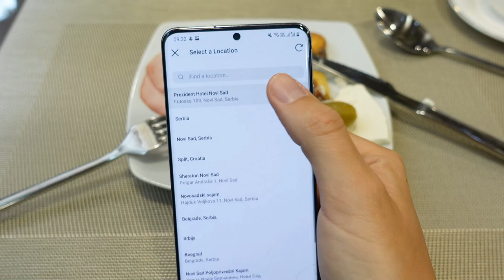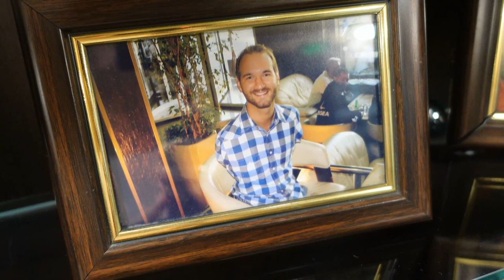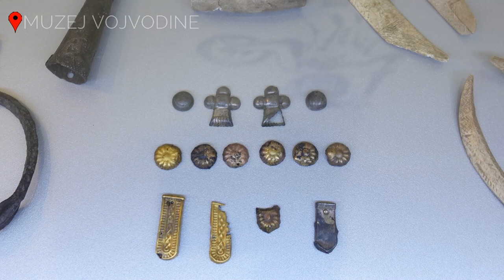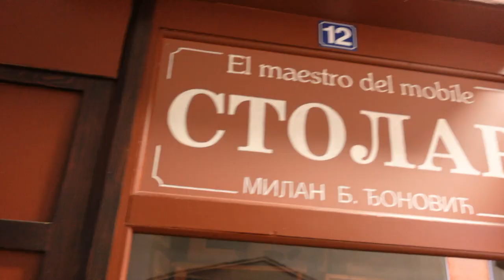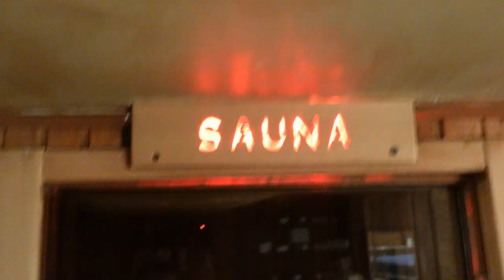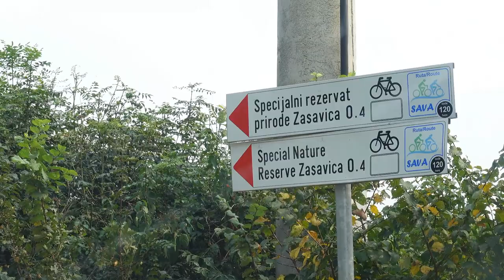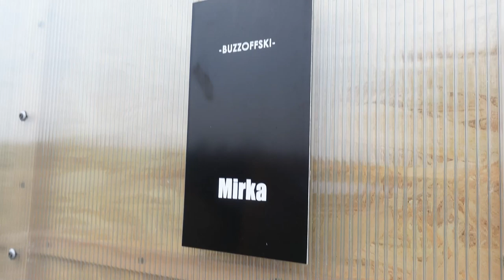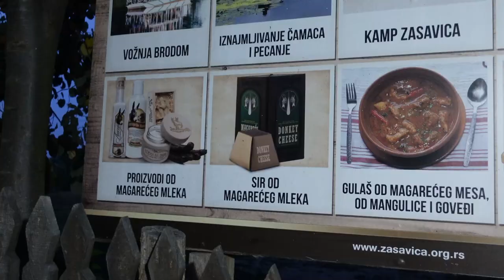PAR DANA U VOJVODINI - GLAMPING ZASAVICA & SERBIA FASHION WEEK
PAR DANA U VOJVODINI

Novi Sad Muzej grada Novog Sada, Muzej Vojvodine, Dunavski Park- Promenada & Serbia Fashion Week

GLAMPING ZASAVICA - BUZZOFFSKI CABINS
Pogledajte ovde cene I informacije